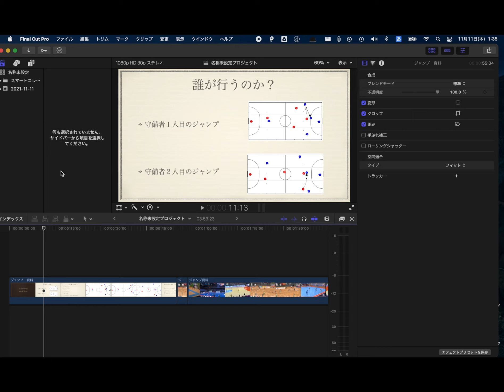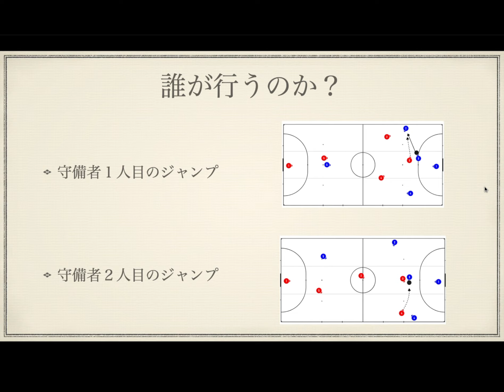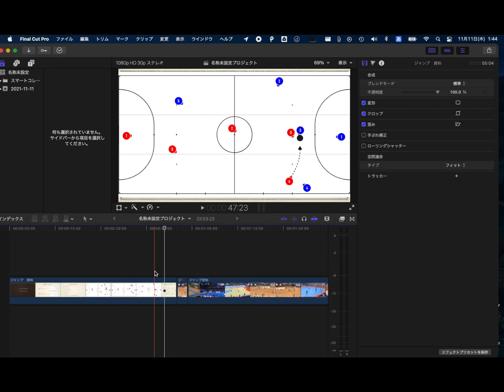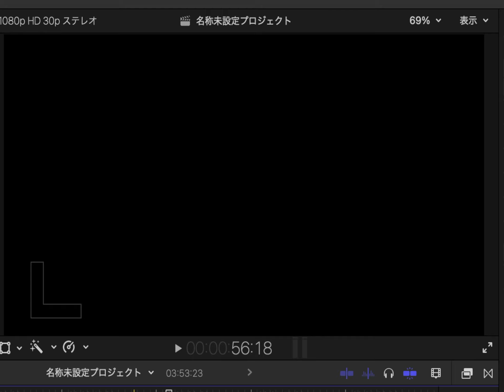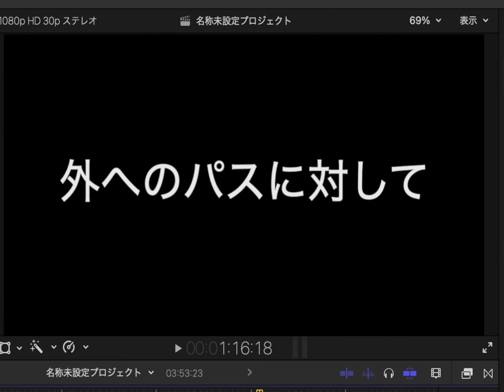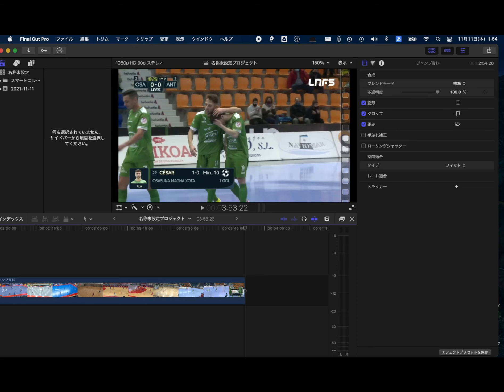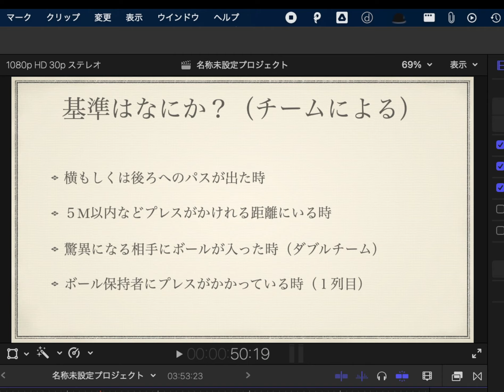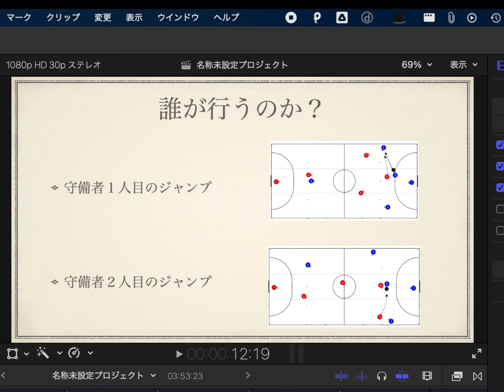フットサル 守備 個人戦術 ジャンプについて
【KOBATAKE FUTSALのアカウント】
●ホームページ●

主にフットサルの発信をしています。

スポーツメーカーさんで動画内にバナーなどを載せても良いメーカーさん、フットサルショップさん、ブランド、会社様募集しております！！

ホームページのバナーも募集しております！